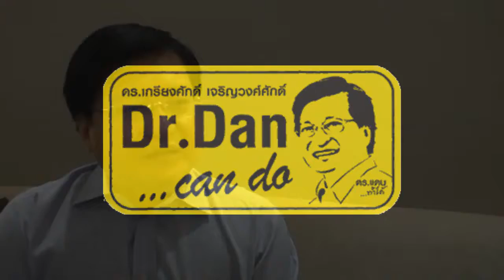บริจาคผ้าห่ม ช่วยจริงหรือแค่ใช้งบ